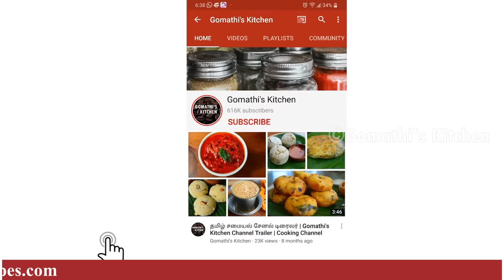கிராமத்து சுவையில் பொறிச்ச குழம்பு 👌| poricha kulambu in tamil | kulambu varieties in tamil